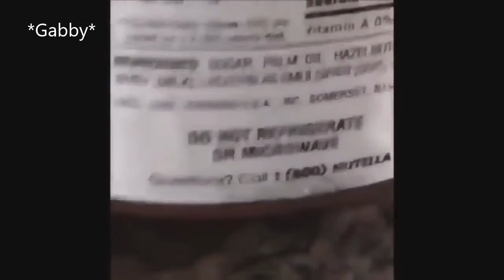X Men as Vines Cleaner than Grandma's Kitchen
Here we go again friends! This time we have another clean vines comp with a mix of X-Men: Evolution characters and X-Men comic characters.
I just hope you enjoy! :)